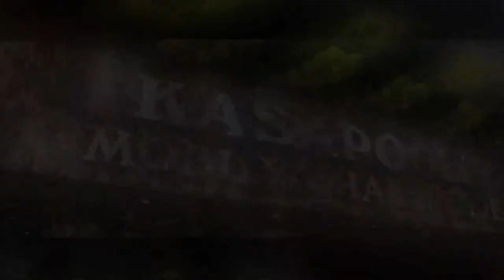SANCAKTAR İLÇEMİZDEKİ ENGELLİ VATANDAŞLARI ZİYARET ETTİ